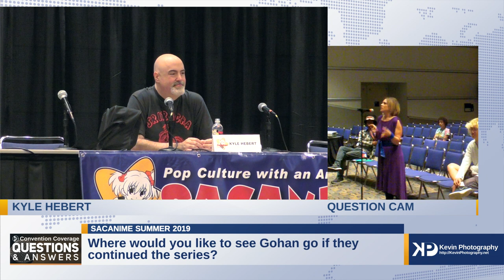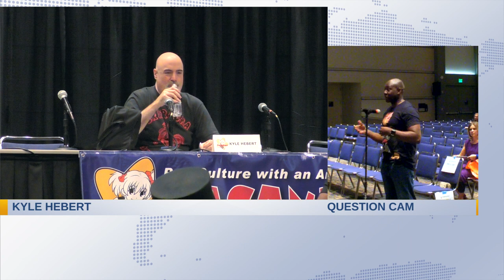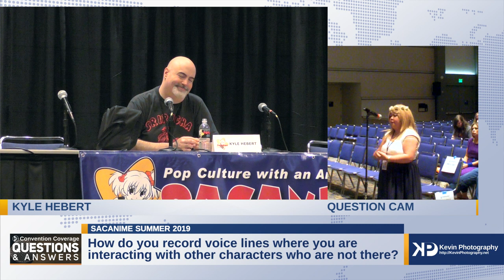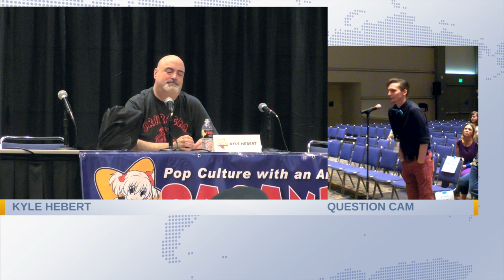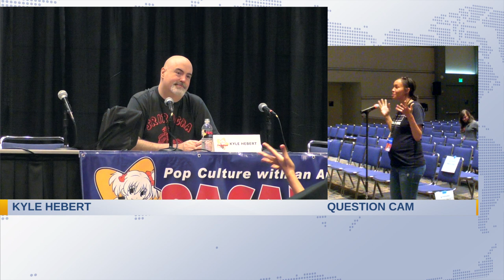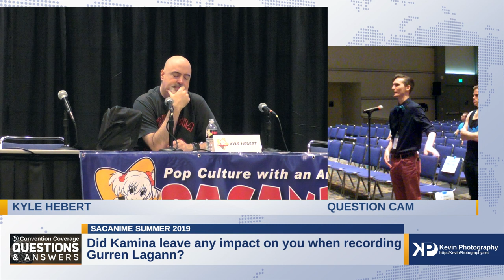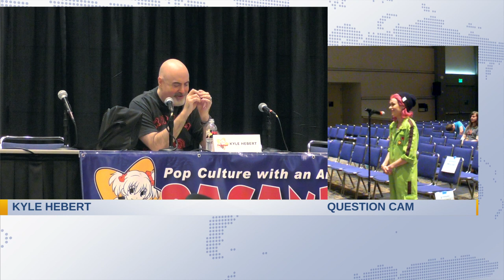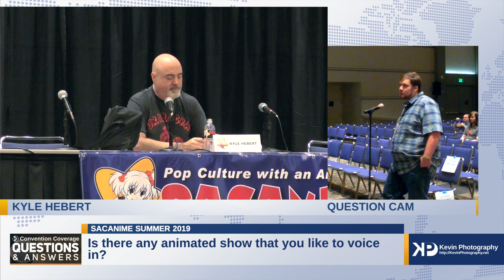Kyle Hebert (Friday) [SacAnime Summer 2019]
From Pokemon to Dragonball, Kyle has done it all. We are thrilled to have him back. Come for a fun Q&A session and hear from one of the most known voices in anime.

Panel: Kyle Hebert
Event: SacAnime Summer 2019
Guests: Kyle Hebert
Date Of Recording: June 7, 2019
Recording Time: 3:30 PM - 4:00 PM

⏱️ Timestamps ⏱️ / ❓ Questions ❓
00:00 Intro/Opening
00:19 Would you be interested in revising your voice as Omega-Xis if they brought back the Megaman Star Force anime?
02:12 Have you played or watched any of the Danganronpa games?
17:48 Where would you like to see Gohan go if they continued the series?
21:30 Are you experienced playing as Ryu in Street Fighter or Super Smash Brothers?
25:24 What is your favorite scene that you voiced with Gohan in Dragon Ball Super?
28:16 Over your career, how has the dubbing process changed?
30:34 How do you record voice lines where you are interacting with other characters who are not there?
33:19 Do you wish Gohan was in the movie?
34:04 Do you commonly get your last name misspelled?
35:38 Were there any blooper moments that has stuck with you over the years?
37:28 What are your thoughts working in Blue Gender?
39:27 Do you feel that the Dragon Ball Z as a franchise would have affected in any way if Dragon Ball aired before it?
41:26 Was there a character that you voiced that stuck out to you?
43:06 What goes through your head when you are recording a voice line?
45:26 What do you think about the JoJo Bizarre Adventure series?
46:19 Did Kamina leave any impact on you when recording Gurren Lagann?
48:44 What was it like hearing Dragon Ball Super was coming back and going for Gohan?
53:43 Was there ever a time you had to turn down a role for a character that you regret turning down?
55:40 Do you read ahead in the manga in anime like One Punch Man?
56:51 What is your favorite episode as Gohan?
57:34 Is there any animated show that you like to voice in?

ChannelMDID: 30b3a9d4231b1ed48168aef1c4ac4912